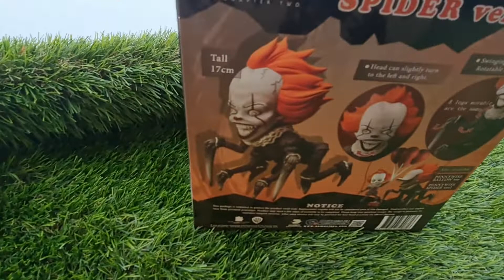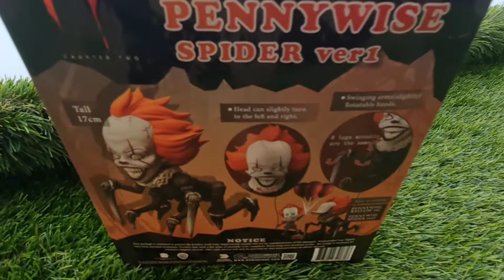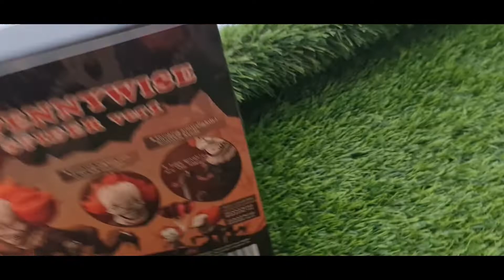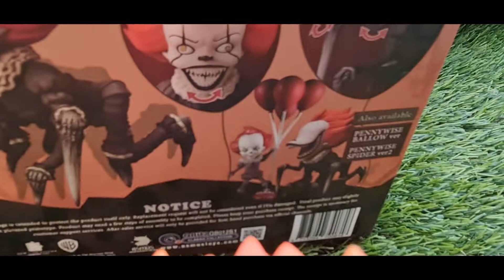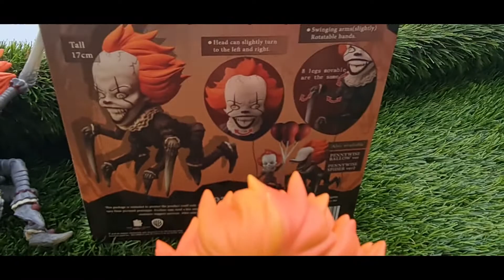🤡 It Chapter two Qbitz Pennywise Spider version 1🤡🎈⛵️